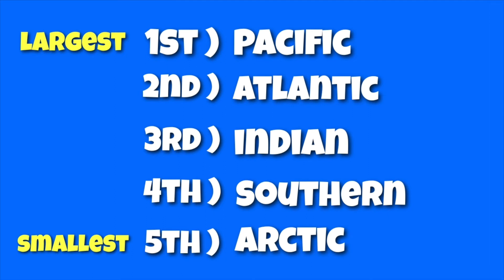World Oceans Rap 🎵 | Five Oceans of the World | Geography ( FUNdamental RAPS )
A FUN and clever way to learn the five world oceans ( Pacific, Atlantic, Indian, Southern, Arctic )  in order from biggest to smallest as well as their locations.  This educational music video was designed to help students learn as well as provide teachers with a fun tool to help break up the school day.  This is world geography FUNdamental RAPS style!!

Join Distrokid! Hands down the best distributor for musicians. Keep all your royalties!!

Pacific , Atlantic , Indian, Southern, the Arctic
run it back starting with the largest / that’s…
Thats the 5 oceans of the world lets get it started /

lets start with the Pacific / yeah its the biggest / 1/3 of the earths surface to be specific / stretches from the coast lines of Asia and Australia all the way over ta… North…and South America / when it comes to size there is really no comparison / home to the deepest place on Earth the Marianna Trench / (aye) now lets move along to the Atlantic / 2nd largest ocean on the planet / its the one that sunk Titanic / its in the shape of an S like syrup / from the Americas to Africa and Europe / boardering so many countries you would think its bi-lingual / home to the gulf stream and Brumuda Triangle /

the Indian Ocean is the warmest one it’s got that heater( equator) / from Africa to Australia up to Indonesia /  its 3rd largest but the 2nd deepest / every year this ocean grows around 10 centimeters / right beneath us is the Southern ocean / where  the waters freezing / Antarctic means no bears but a lot of penguins / this i know forgo / man its so cold / to many icebergs it be hard to drive a boat /  but there’s one ocean colder / that’s up in the north pole / half  of it is frozen / its called the arctic its the worlds smallest ocean / its the  worlds smallest ocean / its the arctic its the coldest and the smallest /